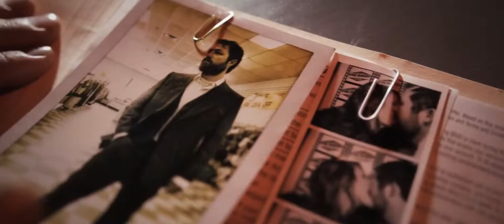Gravity - Christian Jones (Official music video)Part 1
Christian Jones - Gravity official music video is part 1 of a 2 part mini movie.

if you would like to see part 2, please check out my music video for the song "Better Days Ahead"

contact,.. Crazy wolf Management